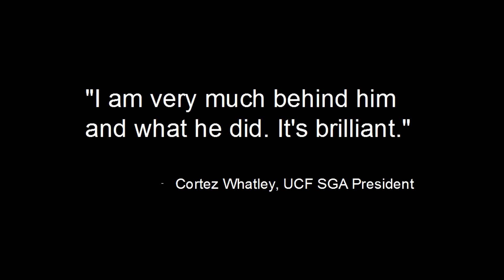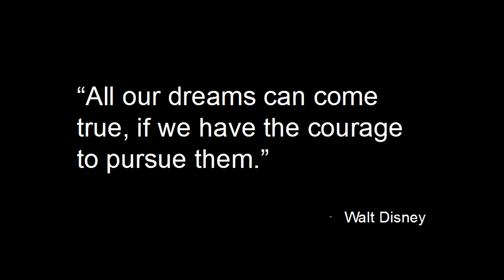Failure Isn't What You Think It Is: Tim Arnold at TEDxYouth@TampaBay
Tim Arnold is a University of Central Florida Marketing senior and self-described innovator and disrupter. Arnold made national headlines this past summer, after being disciplined by the University for developing a registration enhancement web service called "U Could Finish." Later, UCF retroactively improved their website with features similar to the ones Arnold employed. Arnold is a former FIRST robotics team member, who credits the program for shaping him and building his tech interests, and inspire him to think innovatively.